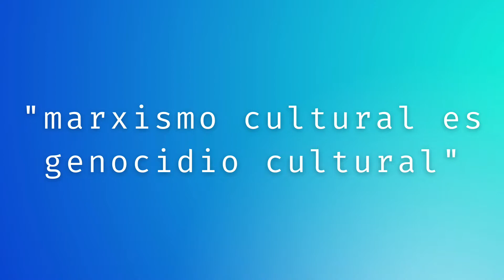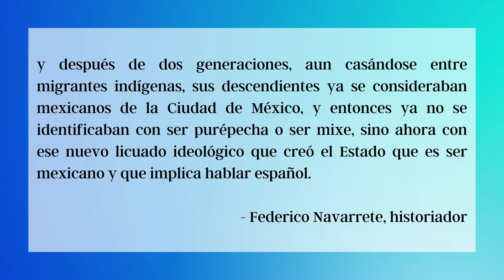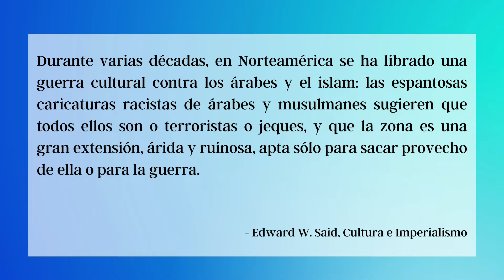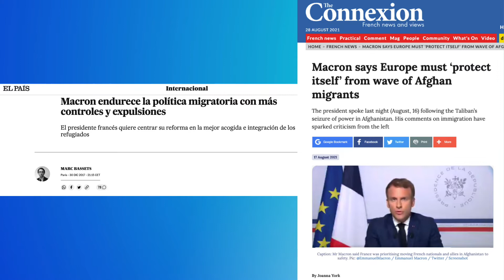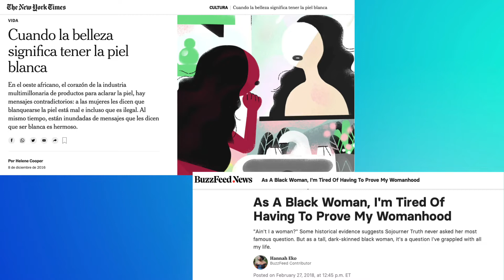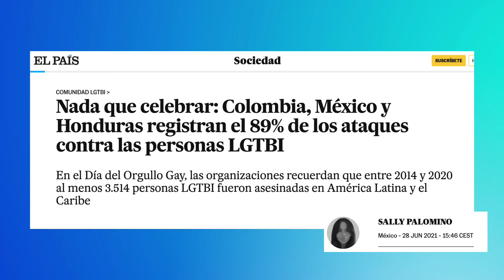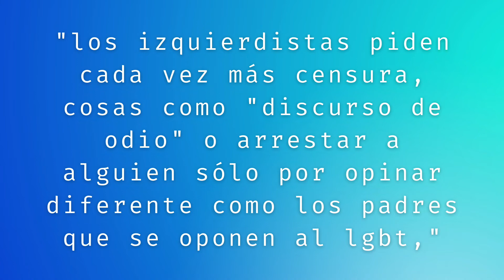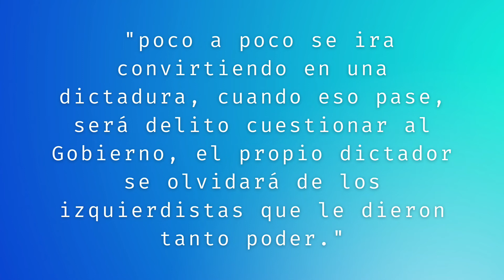Marxismo cultural: Respuesta a *ese* comentario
En agosto publiqué un video sobre marxismo cultural y recibí un comentario que resultó ser un ejemplo perfecto.

Links y recomendaciones:
· Entrevista a Yásnaya Elena A. Gil. "La lengua tiene una carga política", Karla Sánchez
· Discriminación lingüística y derechos de los pueblos indígenas en México (2019): ¿Quiénes somos los mexicanos? Diálogos en la multiculturalidad
· Así desaparecen las lenguas indígenas en México: "Me daban golpes en la mano por no hablar castelano en la escuela", Karina Almaraz
· Macron endurece la política migratoria con más controles y expulsiones, Marc Bassets
· Macron says Europe must ‘protect itself’ from wave of Afghan migrants, Joanna York
· White Christian Nationalism: The deep story behind the Capitol insurrection, Philip Gorski
· The White Christian Nationalism Behind the Worst Terrorist Attack in American History, Spencer Ackerman
· The Identity Christian Movement: Ideology of Domestic Terrorism, Tanya Telfair Sharpe
· As A Black Woman, I’m Tired of Having to Prove My Womanhood, Hannah Eko
· Millennials, en vías de ser la primera generación en ganar menos que sus padres, Alanna Petroff
· Por qué la generación de los millennials depende de sus padres para enriquecerse, Meredith Turits
· Nada que celebrar - Colombia, México y Honduras registran el 89% de los ataques contra las personas LGTBI, Sally Palomino
· La esperanza de vida de mujeres trans en México es apenas de 35 años, señala informe, Jessica Xantomila
· Investigación sobre atención a personas lesbianas, gays, bisexuales y trans en México, Comisión Ejecutiva de Atención a Víctimas
· Asesinan a mujer trans dentro de su domicilio en Ensenada, Baja California, Redacción Animal Político
· Las expresiones de odio y la Convención Americana Sobre Derechos Humanos

Información que cura:
00:00 Introducción
01:54 El comentario
02:39 Sobre el fin de *la cultura*
06:49 Sobre el islam y Europa
13:01 Sobre las mujeres y su femininidad
18:22 Ser LGBT no es propaganda
20:08 Sobre la identidad occidental
22:08 Sobre la percibida censura
24:20 Sobre… lo que sea que fue eso (+ resumen)
27:48 Despedida

Byeeee